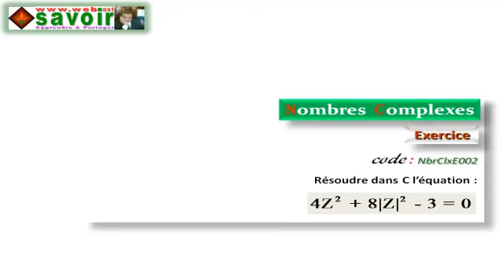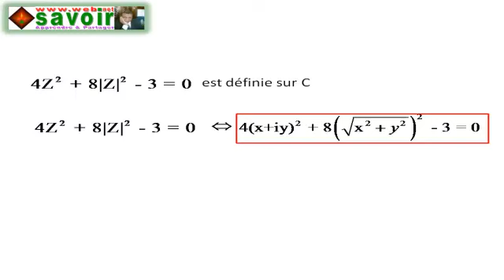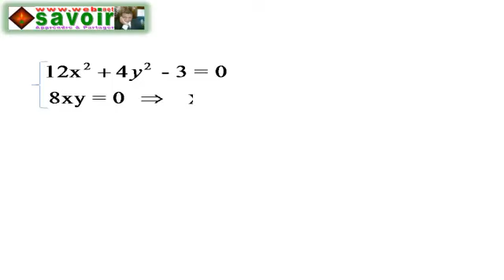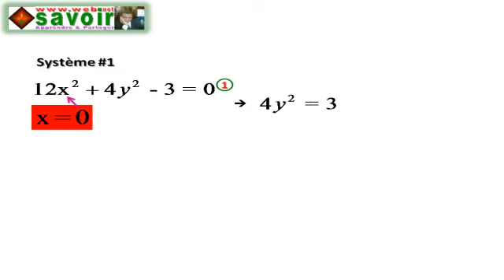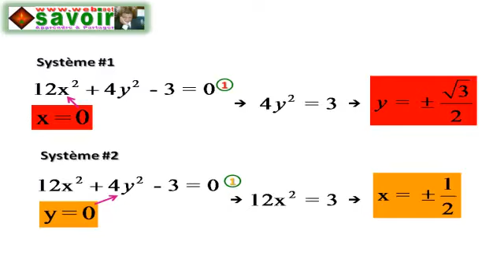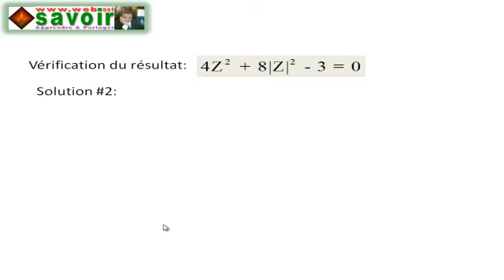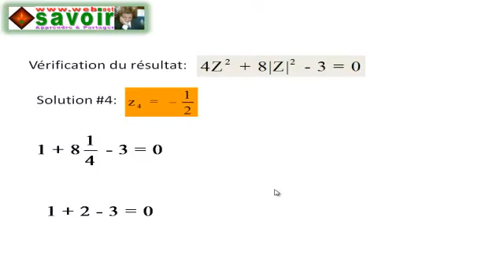Résolution dans C l'équation 4*(Z^2) + 8*|^2 - 3 = 0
Résoudre dans C:
(E) 4*(Z^2) + 8*|Z|^2 - 3  = 0
Vérifier les résultats.